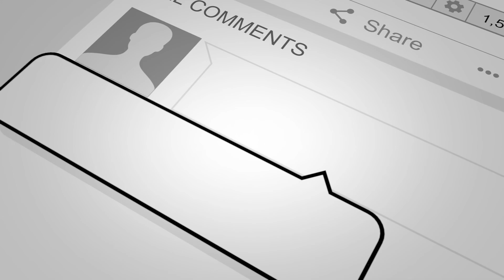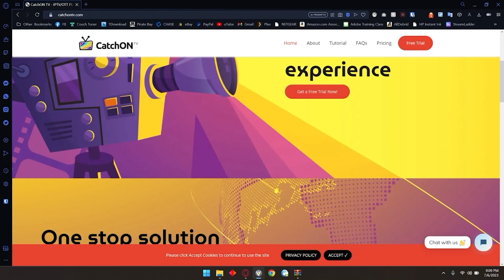Unboxing and Reviewing The Neewer Table Top Stand With Flex Arm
▼▼▼OPEN SESAME▼▼▼

▼Need A VPN? Stream Safe!

Facebook, Instagram, Twitter, Snapchat, Twitch, Steam and  Blizzard: @semi2tech
PSN: Semij20
▼Video Product Recording:▼
El Gato Green Screen
Blue Yeti
Rode VideoMic
Hyper X Quadcast
Magewell USB 3.0
BlackMagic Intensity Pro
El Gato HD 60S
Nikon D5500
Canon 80D
Canon M50
Logitech c920
WireCast – Video Recording
Adobe Premiere CC - Video Editing
Adobe Photoshop CC Image Editing
NVIDIA Shield TV Pro
Elgato Stream Deck
Elgato Stream Deck XL
Astro Mixamp pro
Astro A10 Headphones
SteelSeries Arctis Pro Headset
49" Samsung CHG90 UltraWide Monitor
LIAN LI PC-O11 Dynamic Razer Edition Black
Meta Quest 2